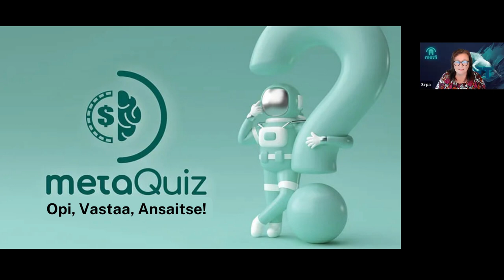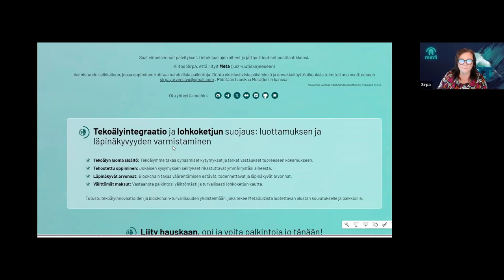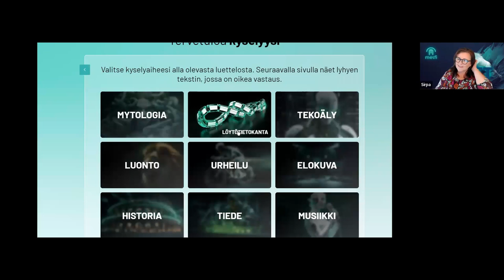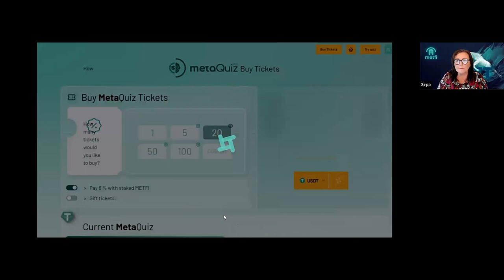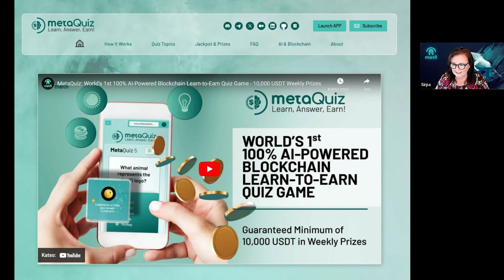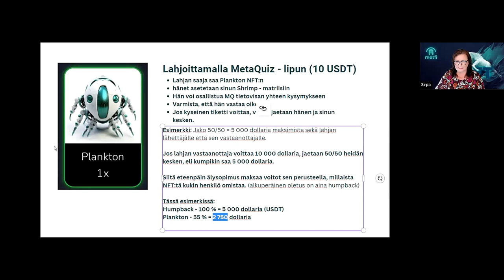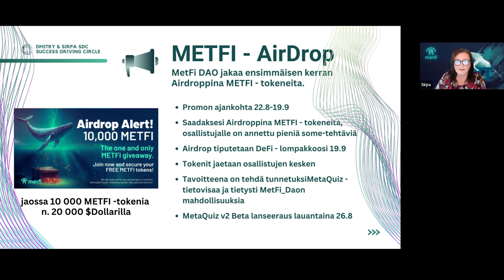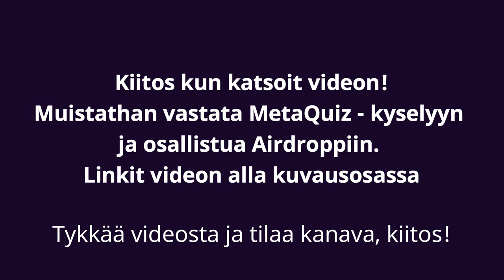MetaQuiz Tietovisa: Kuinka pelaat ja voitat; Voittoina Kryptovaluuttaa!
🔥 Tervetuloa MetaQuizin maailmaan! 🔥

Oletko valmis sukeltamaan jännittävään kysymys- ja vastausseikkailuun? Etsitkö mahdollisuutta osallistua MetFi Airdropiin? Siinä tapauksessa tämä webinaaristamme napattu koulutusvideo on juuri sinulle! 🚀

🧠 MetaQuiz - Testaa Tietosi Visassa! 🧠

🎮 Kiehtova tietovisa, joka haastaa älykkyytesi ja tiedonkulkusi.
🏆 Mahtavia palkintoja voittajille, joiden joukossa voit olla sinä!

Katso täältä!
(suosittelulinkkimme, sen kautta avautuu MetaQuiz sivut kaikki.

⏰ MetFi Airdrop 10 000 METFI -tokenia! ⏰

🗓️ Airdrop alkaa 22.8 ja päättyy 19.9. Älä missaa mahdollisuuttasi saada osuutesi 10 000 METFI -tokeneista!
⚠️ Muista, että airdrop jaetaan vasta 19.9, ei päivääkään aikaisemmin.
⚠️ Varo Huijareita! ⚠️

🕵️ Huijarit voivat yrittää kalastella DeFi-lompakkosi salasanoja ja palautussanoja. Ole varovainen ja suojaa tietosi!

📢 Älä jää paitsi uusista videoista ja jännittävistä tapahtumista.
⌚ Laita kello päälle, jotta saat aina tiedon uusista päivityksistä.

📣 JAAMME SYYSKUUSSA 10 KPL ILMAISTA MetaQuiz - lippua.Osallistu Google Form -kyselyyn! 📣

🏆 Voit olla yksi onnekkaista voittajista!

💬 Ota Yhteyttä! 💬

⛔️⛔️ Vastuuvapauslauseke: Tämän videon tiedot ovat opetus- ja tiedotustarkoituksia varten eivätkä ne ole sijoitusneuvontaa. SDC (Dmitry & Sirpa) eivät ole vastuussa minkäänlaisista sijoituspäätöksistä, jotka perustuvat näihin tietoihin. ⛔️⛔️

Tule mukaan seikkailuun ja kasvavaan MetaQuiz-yhteisöön! Paina "Tilaa" ja laita kello päälle, jotta pysyt ajan tasalla uusista tapahtumista ja sisällöstämme. Nähdään videon äärellä!